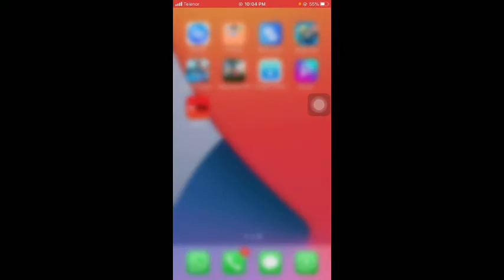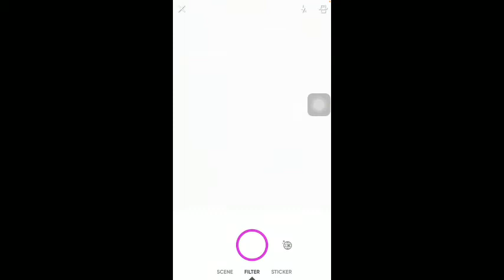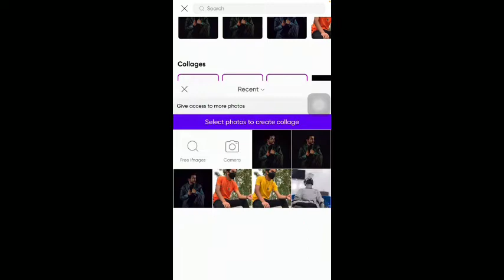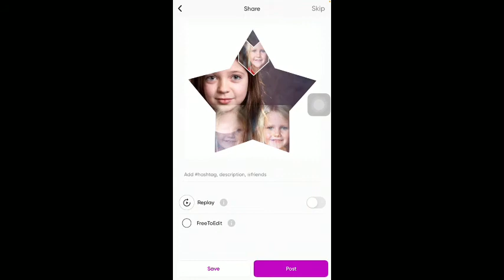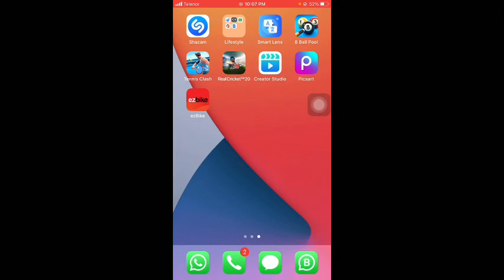Pics Art All Tools Explain